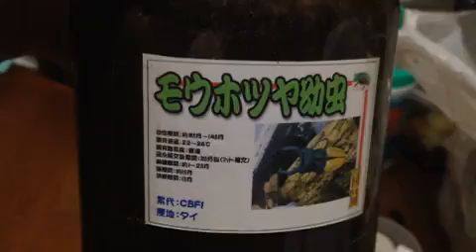モウホツヤクワガタ マット交換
モウホツヤクワガタを購入して２週間、本日８００ｃｃビンから小ケースへ移動させました。
中々、ツヤクワガタの幼虫を見ることはないと思いますので、じっくり観察してみてくださいｗ